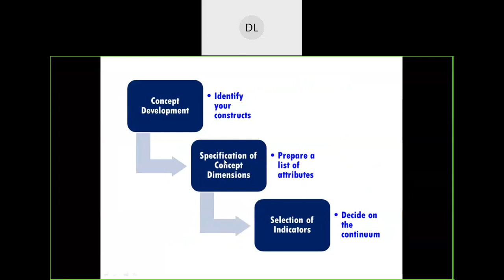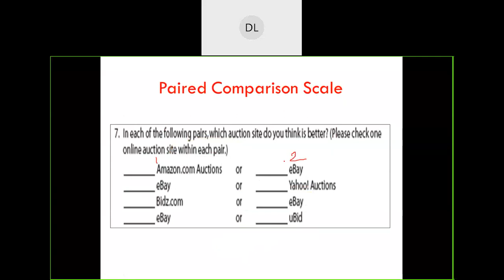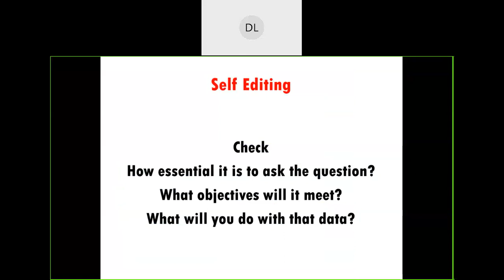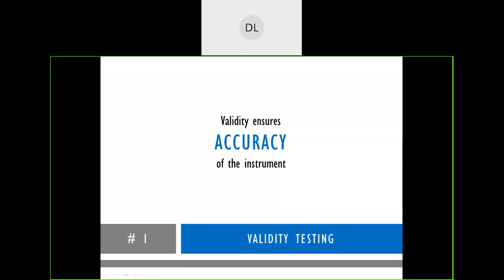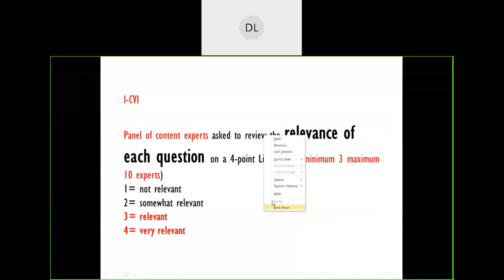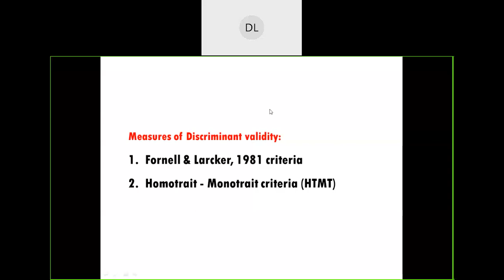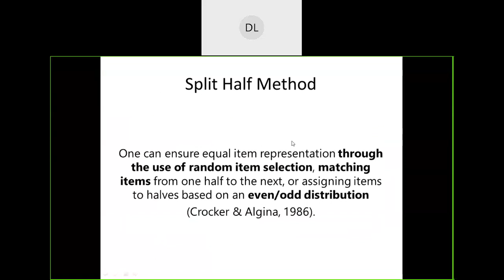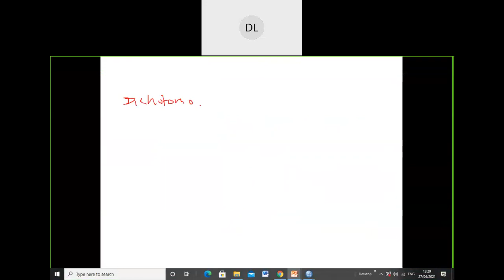Dr Ashish Linge Day 2 Part 2